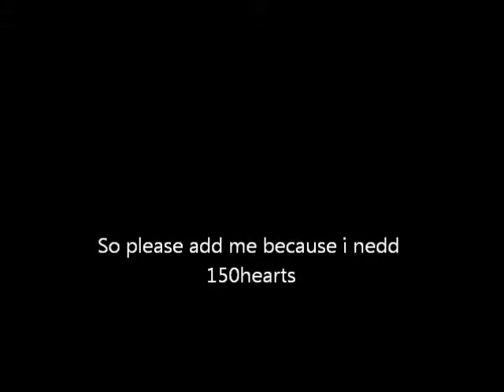The simpsons Tapped out Add me